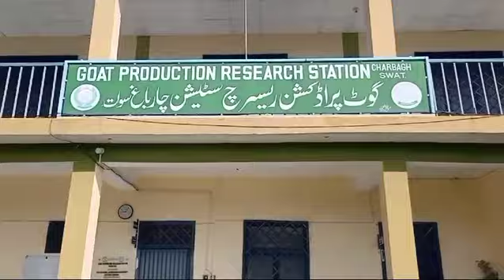Saanen Goat Courtesy Goat Production Research Station CharBagh Swat